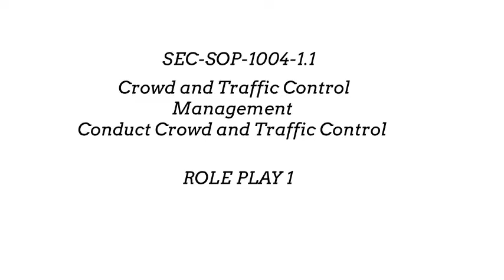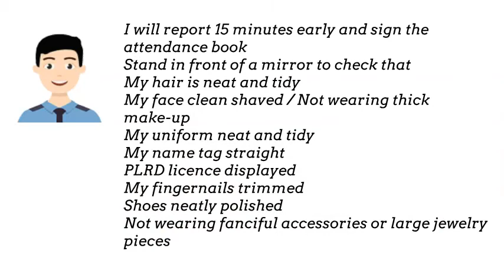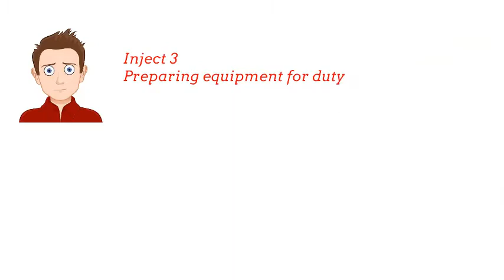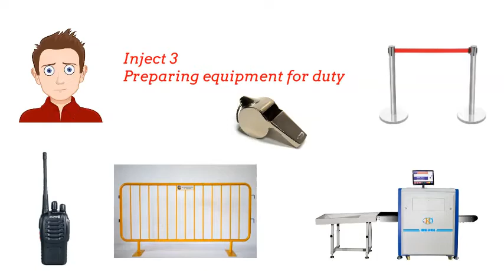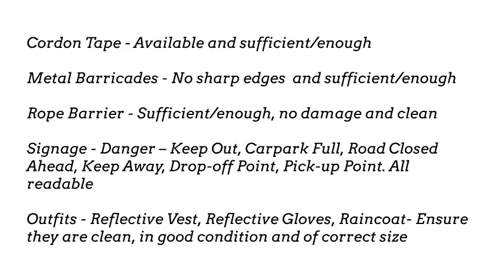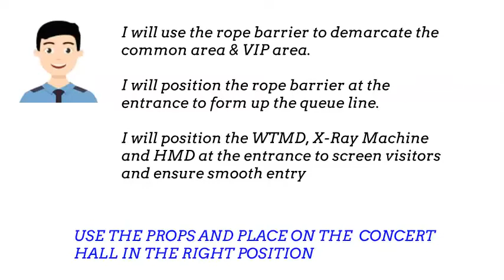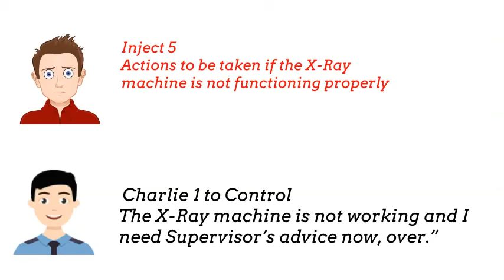CCTC ROLE PLAY 1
CONDUCT CROWD AND TRAFFIC CONTROL
CCTC is a licensing module to become a security officer in Singapore. This tutorial is designed to help you study and prepare yourself for assessment. The CCTC assessment consists of 6 roleplays and 8 oral questions.
The answers provided are a sample of possible answers and have been simplified form the official suggested answers.